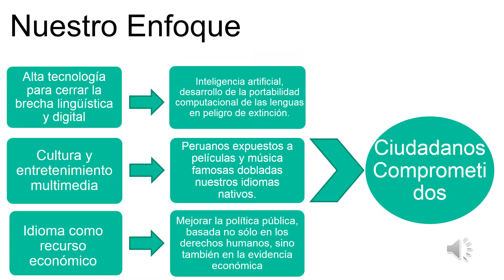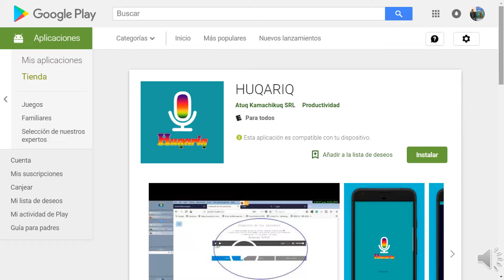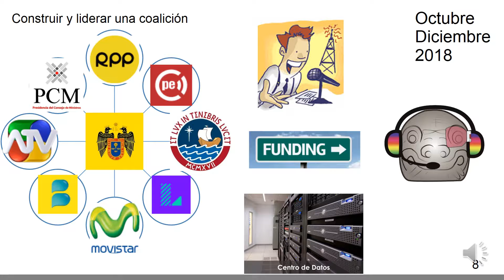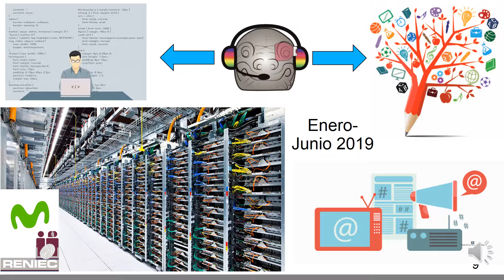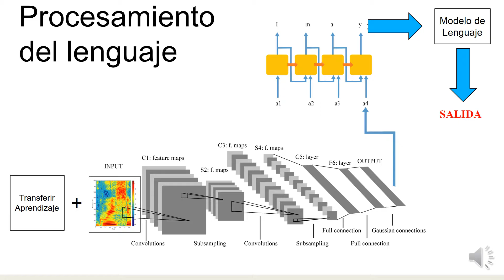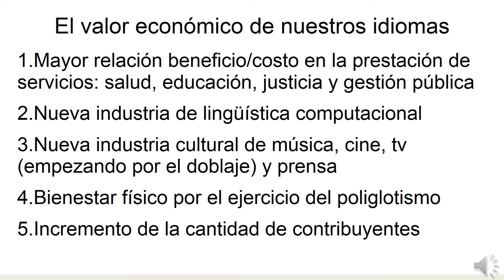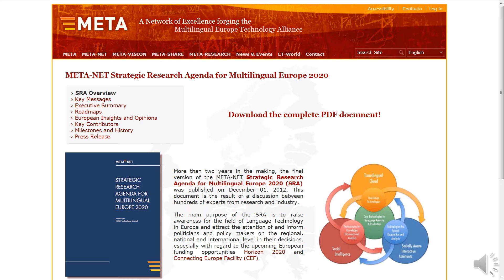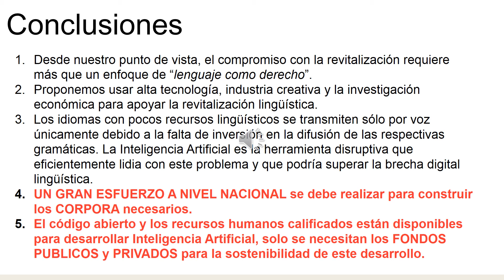Tayta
Un nuevo reto para MML: inclusión lingüística